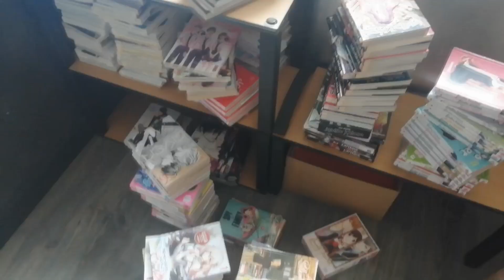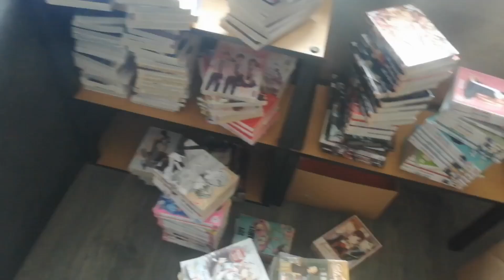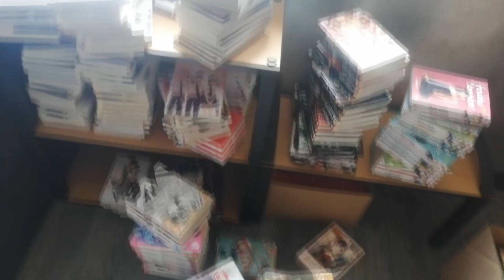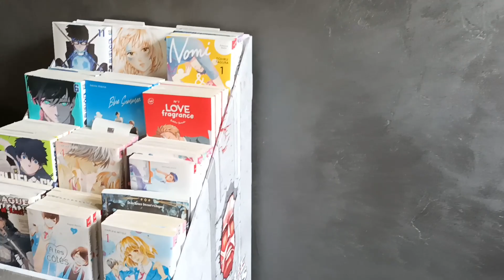La pire vidéo du Booktube Game !! (mais normalement vous allez rigoler) | Tu lis, Julie ? Booktube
Craquage total aujourd'hui avec cette nouvelle vidéo, mais ça fait du bien de se remettre devant la caméra et devant le PC pour le montage (je me suis bien marrée !)
Smash le bouton like si toi aussi tu veux plus voir des vidéos comme ça et commente jeanmichelcadrage si tu as vu les petits détails !

À plus dans le bus (quitte à faire hein...) !!
Julie